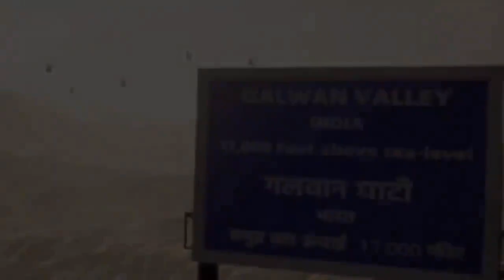FAUG game trailer